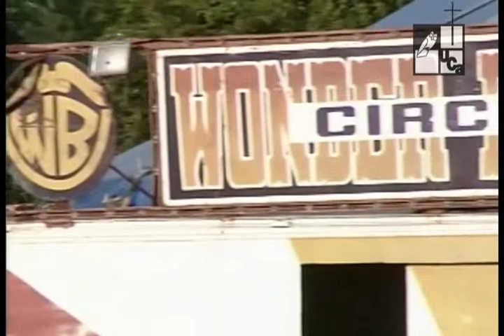Tras bambalinas del circo (2002)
Emisión: 28 de julio de 2002
Se muestra el esfuerzo y la entrega que realizan los miembros de una familia donde se involucra hasta el más pequeño del núcleo familiar. El trabajo del circo ha sido heredado de generación en generación.